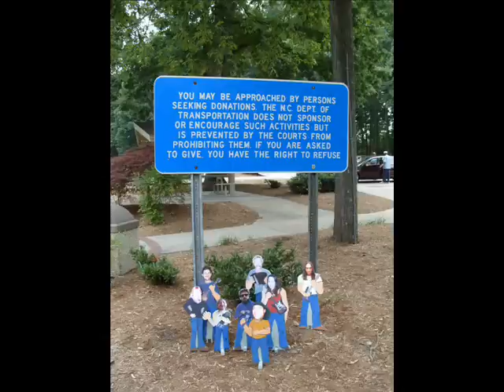The Faux Fizzers go to FIzzfest 3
Redfizz Alumni know how to rock